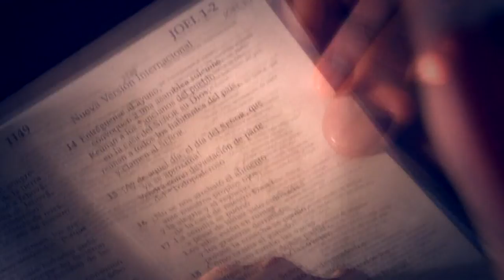Daniel Hidalgo - Somos La Generacion - Dir. Zaeta Producciones OFICIAL HD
Tema del Album proyecto Manifestacion / Video Realizado por Zaeta Producciones